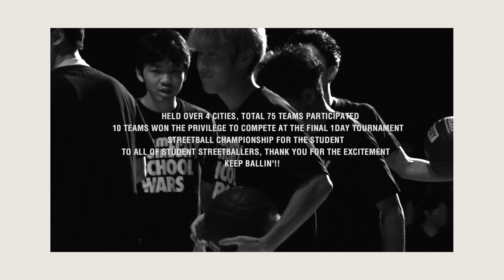【バスケ】- Recap - 学生ストリートボール最強決定戦 SOMECITY SCHOOL WARS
- Recap -
学生ストリートボール最強決定戦
SOMECITY SCHOOL WARS

学生ボーラーが熱狂できる場として
有名、無名は関係ない
誰でも挑戦できるSOMECITYとして誕生したのが、SOMECITY SCHOOL WARS

まだ経験したことがない、非日常的で特別な空間でバスケをする
その経験は学生ボーラーたちを進化させる
イエローコートには、そんな不思議な力がある

コロナ禍の開催で、まだ完全とは言えない空間
しかし、光り輝くものは確かに存在した

次はもっと多くの学生ボーラーが
バスケで熱狂できる空間を作ってくれることを願って
今回参加していない、まだ見ぬ学生ボーラーの参加を待ちたいと思う

学生諸君
もっともっとバスケを楽しもう
やるかやらないかは君達次第だ

君達のバスケ人生を狂わすぐらいの最高に楽しいストリートボールを
私たちは最高のステージを用意して待っています

第2回をお楽しみに

＝＝＝ SOMECITYについて詳しく知る ＝＝＝

＝＝＝ SOMECITYの情報をチェックする ＝＝＝

【STREETBALL LEAUGE SOMECITY】
SOMECITYは、様々な街で創り上げられる「バスケットボールを究極に遊ぶ（=ストリートボール）」リーグ。
2007年12月の誕生から現在に至るまで、日本のストリートボールシーンを牽引しながら成長し続けている国内最高峰・最大規模のストリートボールリーグです。
2007年12月にSOMECITY TOKYOが始まり、2009年にはSOMECITY OSAKA、2014年にはSENDAIがリーグとして通年開催を開始、その後は順調に増加していき2019年には合計10の地域でリーグが運営されています。

定期的に開催されていない都市では年に1回トーナメント形式で開催しており、リーグと合わせると地域の数は21を数え、今なお勢いを増して開催都市を増やしています。

その地域の文化はその地域の人々が創り上げるものという信念のもと、共感する仲間を増やしながら活動を広げています。だから我々は一つの団体ではなく、ストリートボールという、日本にあるか無いかもまだわからないようなものを、できると信じ、やれると信じている各地のクレイジーな連中の塊なのです。

その全員が、自分の都市を変えてやろうと、何かを起こしてやろうと画策しています。

この遊び場の世界がどこまで拡がるのか、拡がった先にどんな世界をこじ開けられるのか。
年々少しずつできることが増え、協力の輪も大きくなり続けている中、誰もが感じてきています。
これだけのパワーが集まって、何かが起きないわけがないと。

夢中になって遊び続けたプレーを。
こだわり追求し続けてきたプレーを。
そのスキルを表現し、発信する場所。それこそがSOMECITYという遊び場です。
そんなプレイグラウンドを増やしたい。
もっともっとバスケットボールで遊べる場所を。
夢中になる時間を。
誰も見たことのないプレイを。

この日本から、最高のストリートボールの世界を。